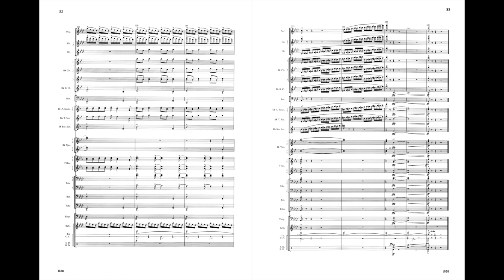A Chanukah Celebration Arranged by David Bobrowitz and Kenneth Soper (JB28)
A celebration, indeed! This delightful holiday medley absolutely sparkles with creativity! Featuring five traditional songs including Chanukah; The Dreidel Song; O Chanukah; Rock of Ages and Who Can Retell, you'll find this marvelous work upbeat, animated, and exceptionally well conceived. Better bands everywhere will be proud to perform this captivating selection!

Duration: 5:10

Product Details:

Level or Grade: 4
set: JB28  - $70.00
score: JB28F - $7.00